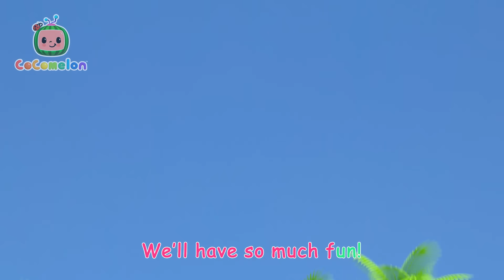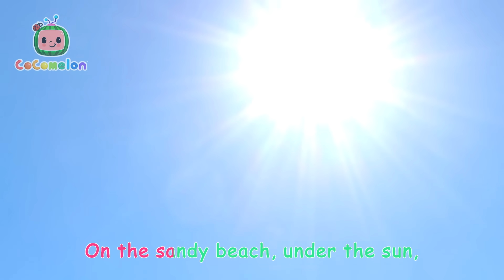Singing Jingle Bells With Cody! | Christmas Songs for Kids | CoComelon Nursery Rhymes & Kids Songs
Come celebrate Christmas Day with Cody and family as Santa comes to visit!

🎵 Lyrics 🎵

CODY: Santa?!

CODY: Santa?!
END INTERLUDE

CODY: Santa?!

Santa: Ho Ho Ho

Cody: Santa!

✨ Episodes ✨

00:00 Jingle Bells Cody
02:44 Freeze Dance (Dance Party)
05:14 Hide and Go Seek in the Snow (Jingle Bells)
07:51 Jingle Bells (Dancy Party)
10:30 Winter Show & Tell
14:02 Christmas Songs Medley (Deck the Halls, Jingle Bells, We Wish You a Merry Christmas)
17:00 Deck the Halls
19:31 Deck the Halls V2
22:20 Tom Tom's Holiday Giving Song
25:46 John Jacob Jingleheimer Schmidt
28:33 Holidays Are Here
31:16 12 Days of Christmas
35:50 Christmas At The Farm
38:36 Winter Song (Fun in the Snow)
41:14 We Wish You a Merry Christmas
43:33 Christmas Color Song
46:11 Santa JJ
49:00 Ba Ba Black Sheep (Play Pretend)
51:37 Train Song (Train Park)
54:09 Play Outside - Beach
56:46 I Love Science Song
59:21 Wheels on the Bus - Playground
1:02:03 Twinkle Twinkle Little Star
1:05:00 Yes Yes Fruits
1:08:12 Hand Washing Song
1:10:53 Camping Song
1:13:28 Nina's Doctor Check Up Song
1:16:14 JJ's Birthday Surprise
1:18:52 Balloon Boat Race
1:22:04 Heroes to the Rescue
1:24:46 Brush It!
1:27:22 JJ's Birthday on the Farm
1:30:01 Clean Up Song
1:32:44 Treehouse Picnic
1:35:41 Fire Truck Wash Song
1:38:25 Airplane Song
1:41:08 Ms. Polly Had a Dolly
1:43:52 London Bridge
1:46:25 10 Little Dinos
1:49:07 Train Park Song
1:51:48 Recycling Truck Song
1:54:26 Pasta Song
1:57:27 Shopping Cart Song

🎄 ABOUT US! 🎄

Welcome to Moonbug Christmas Kids! Merry Christmas and Happy Holidays! 🎄🎅

This is the place to enjoy and sing along to your favourite classic Christmas songs! All from the world of CoComelon, Little Angel, Little Baby Bum, Blippi Wonders and so much more! 😄

Come along and join in on endless amounts of festive fun! Only on Moonbug Christmas Kids! 🌟

⭐ Other Channels ⭐

📣 SOCIAL MEDIA! 📣

Moonbug Christmas Kids is dedicated to sharing a selection of Christmas Videos and Songs from all your favourite Moonbug Brands, including:
CoCoMelon, Blippi, Little Baby Bum, and MANY more!!!